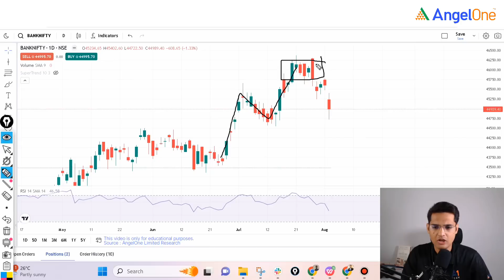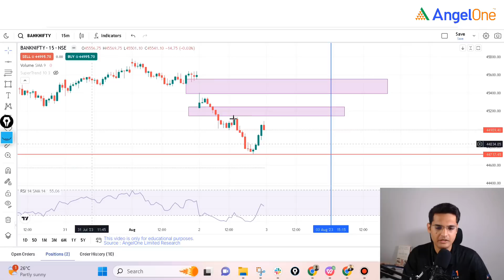BankNifty Expiry Day Strategy | BankNifty Prediction for 3rd Aug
Looking for a winning strategy for BankNifty Expiry Day on 3rd Aug? Look no further!

0:00 - Introduction
0:18 - BankNifty in Weekly Chart
0:51 - BankNifty in Daily Chart
1:24 - BankNifty in Hourly Chart
2:04 - BankNifty in 15 mins Chart
2:56 - BankNifty through Finvasia Retracement
3:22 - Support & Resistance
3:43 - Prediction on BankNifty